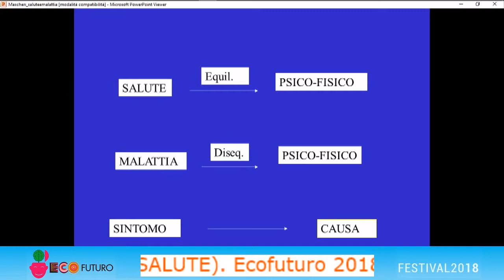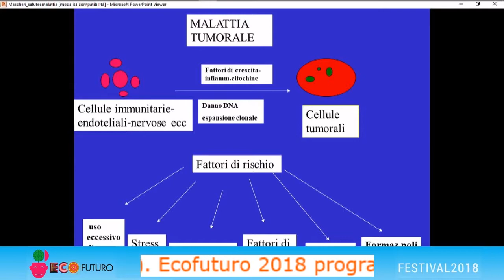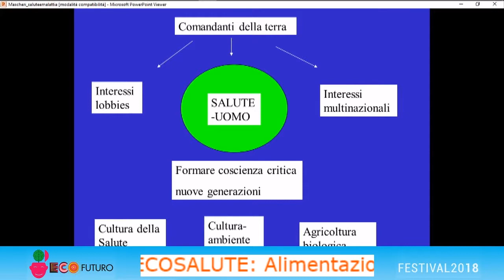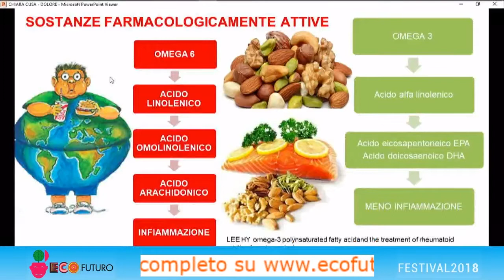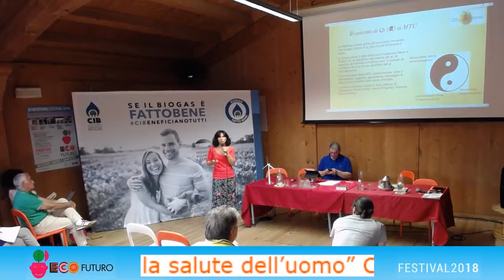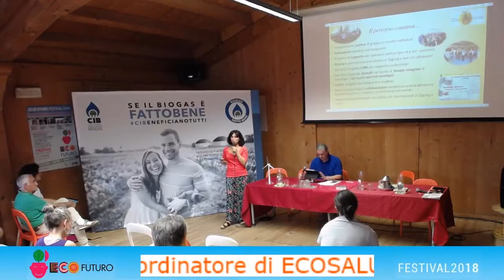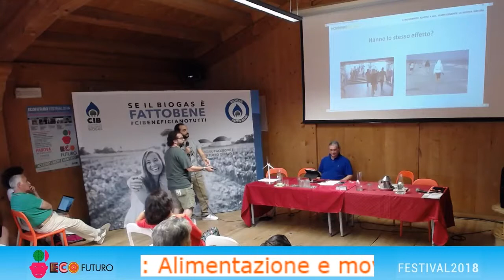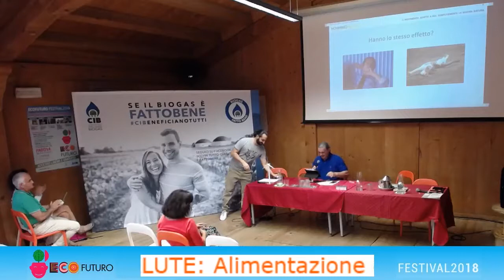La diretta streaming da Ecofuturo della terza sessione del 3° giorno